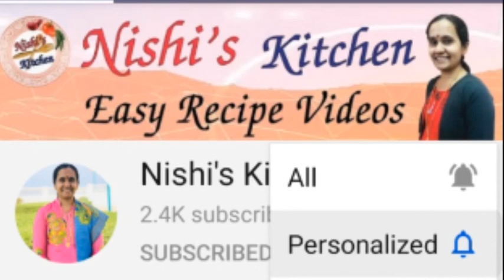Restaurant Style Egg Gravy Recipe || Malayalam || Nishi's Kitchen Vlogs || Recipe - 350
Ingredients:-

Eggs,
Ghee/Oil,
Cinnamon stick,
Cardamom,
Cloves,
Onion,
Tomato,
Ginger,
Garlic,
Green chilli,
Turmeric powder,
Red chilli powder,
Corriander powder,
Fennel powder,
Corriander leaves,
Salt,
Water,